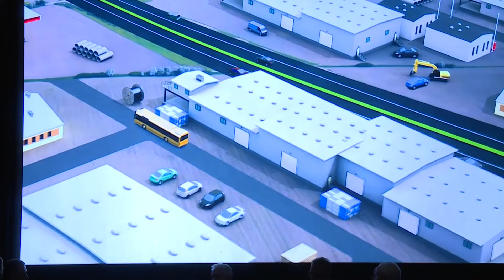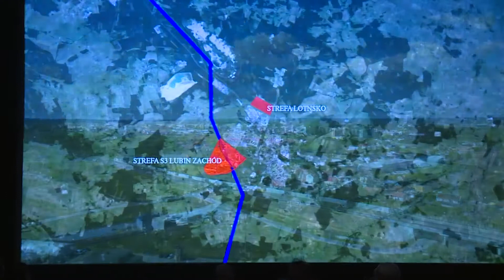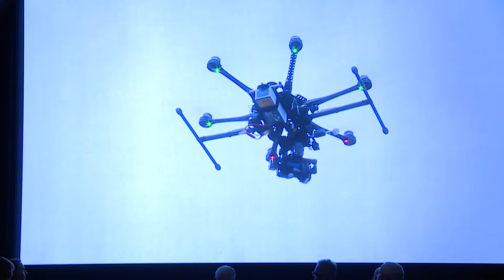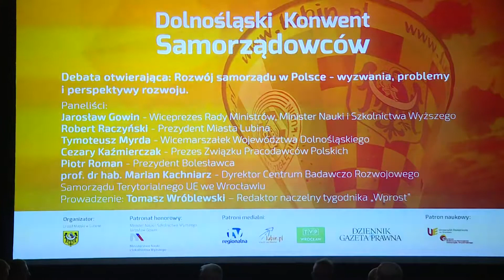Dolnośląski Konwent Samorządowców - Samorząd XXI wieku